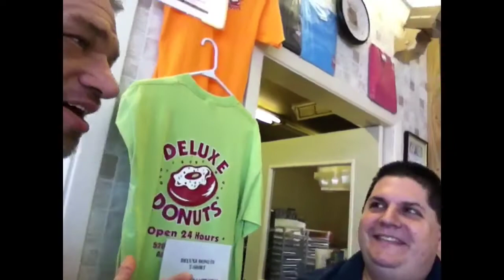Feature Friday: Deluxe Donuts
10/21/11:  Welcome to Deluxe Donuts, an Anderson favorite.  Deluxe Donuts is located at 520 S. Scatterfield Rd. in Anderson, Indiana.